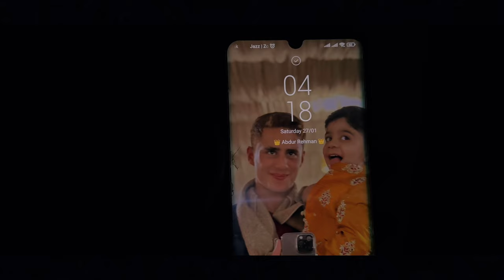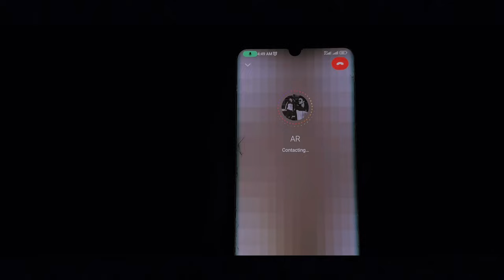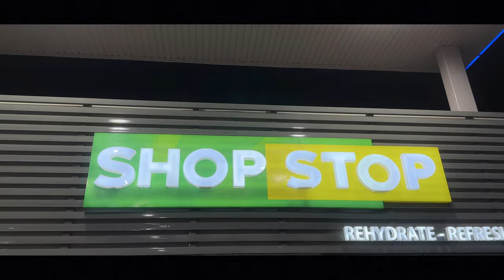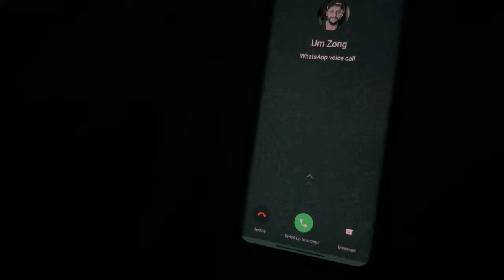Chilling At 3:00 AM